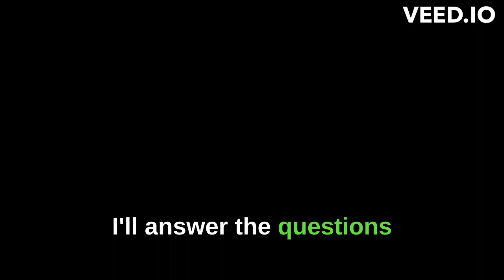Hiromi Uehara playing a little solo of new song "Wanted" (Hiromi's Sonicwonder) .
Auto translation from japanese using veed.io